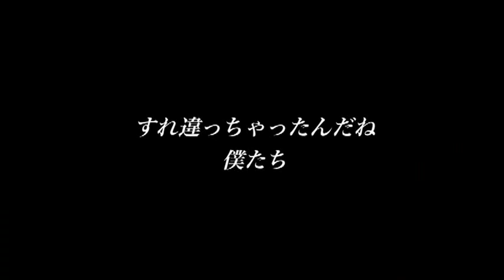Takumi-kun series 4 Pure TRAILER